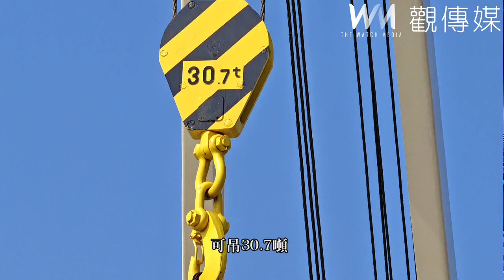百威輪首航澎湖龍門尖山碼頭